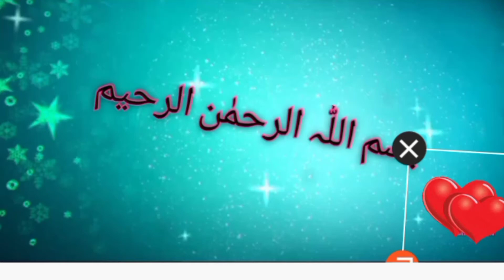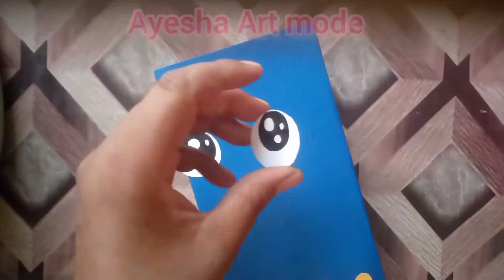How to make pencil case||Reuse idea||Icecream pencil case idea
Assalamualaikum
old book reuse idea

Hi guys 🙋
In this video I will make pencil case with old book pages,it's interesting so keep watching n learn more😂😂